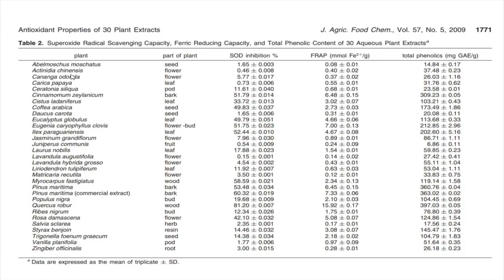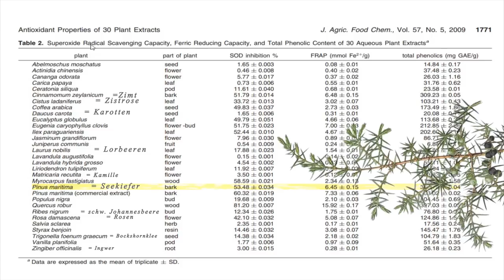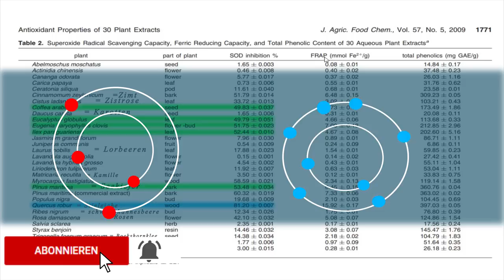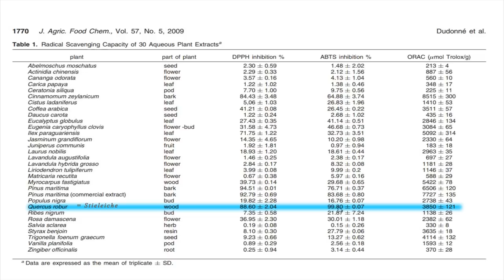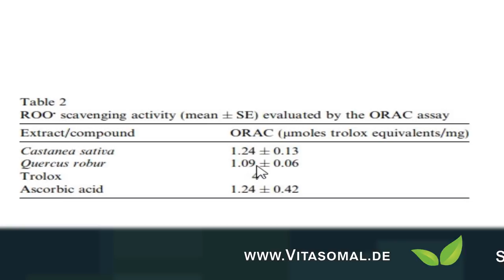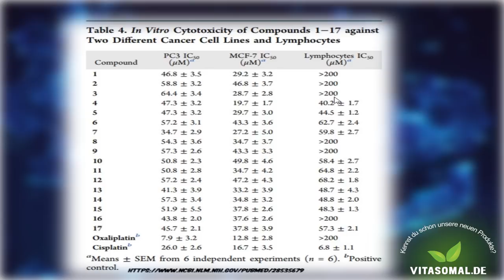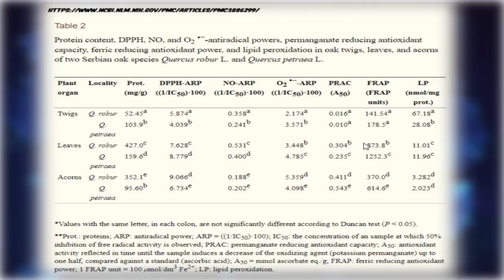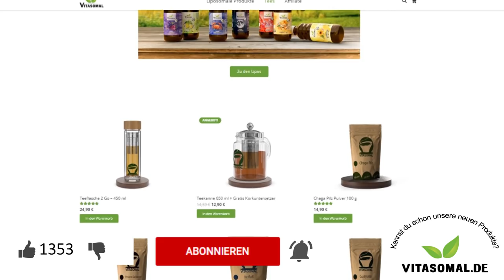SUPERFOOD: Wieso dieser heimische Baum allen anderen überlegen ist